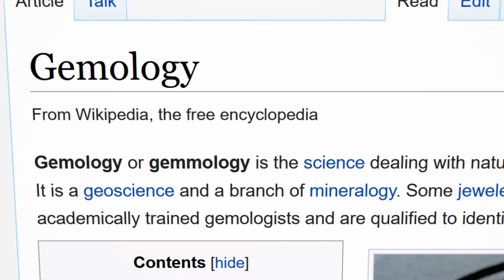Sonic Adventure is weird 🦔 Sonic the Blue Boy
Sonic Adventure DX for the Dreamcast / Gamecube played on PC. This is the story of everyone's favorite hedgehog, Sonic the Blue Boy.

Dax and Dusty play through Sonic's story for Sonic Adventure.

In this Sonic Adventure playthrough you will learn the mystery behind Tail's two tails, you will discover the deep lore behind the name Eggman. You will witness Dusty's attraction to Amy. "Sup girl?" You will learn the difference between a gemologist and a jewelologist - one doesn't exist. Most importantly you will discover the coolest band ever, featuring no less than six bass players.